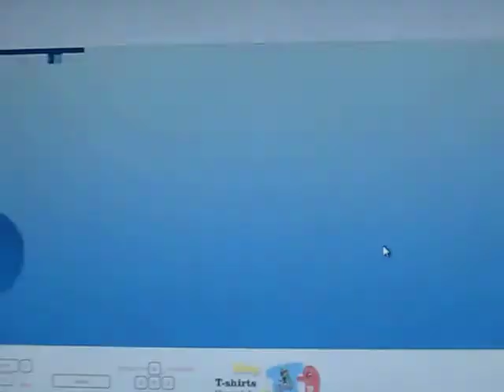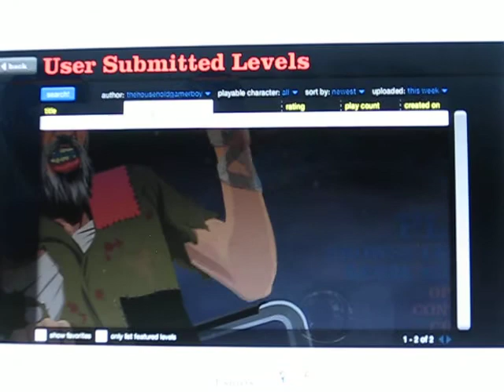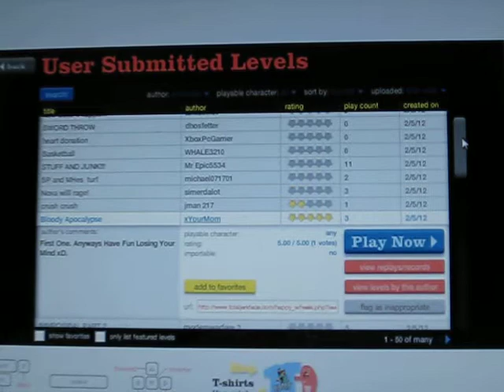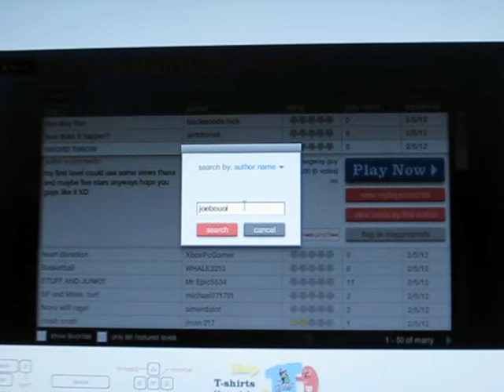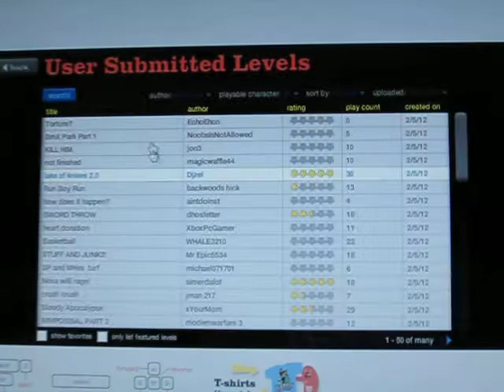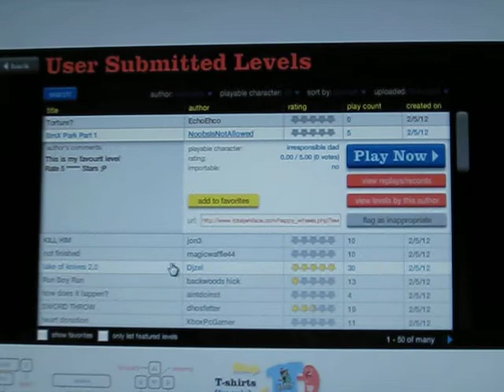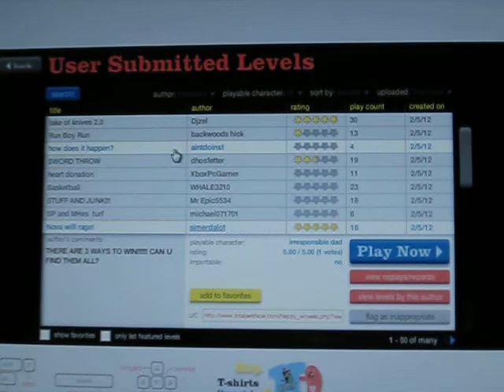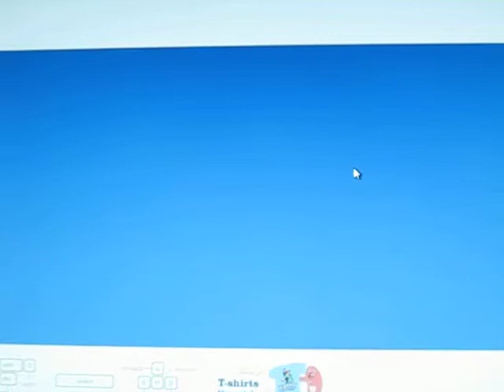Happy Wheels Ep.1 w/Seb irresponsable dad is talented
I'm doing my first Happy Wheels video with a lot of interesting things happening, Don;t forget to subscribe to thehouseholdgamerboy and joeboulanger11 and thumbs up all the videos that you like.